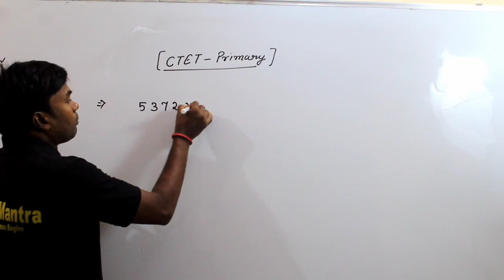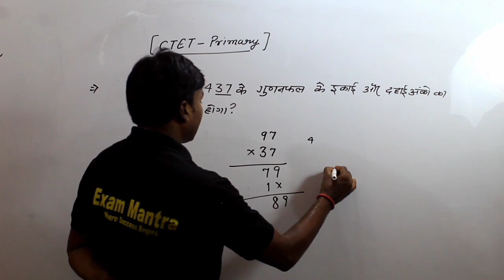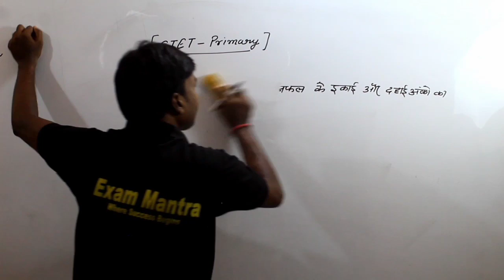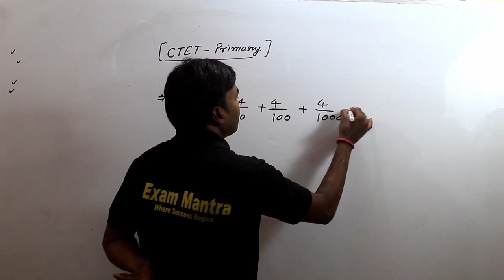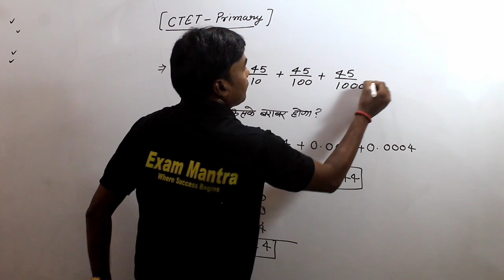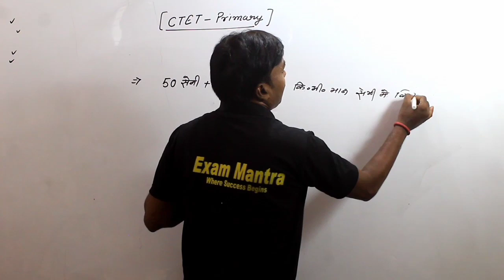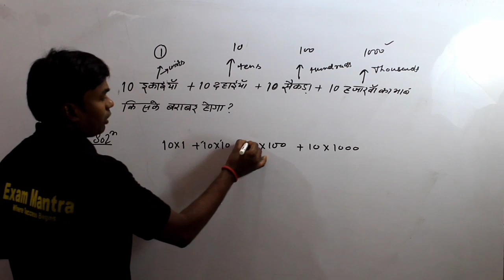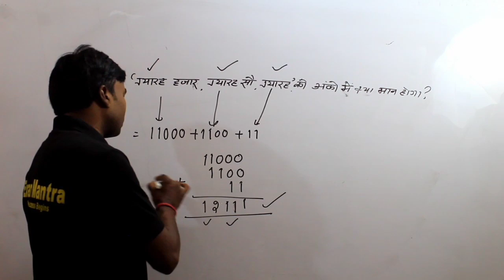C-TET (primary)// multiplication of unit digit and decimal digit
other lectures of maths